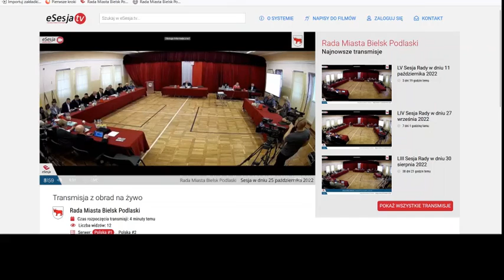01 pkt LVI sesja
1. Otwarcie sesji.

LVI Sesja Rady Miasta Bielsk Podlaski w dniu 25 października 2022 r.